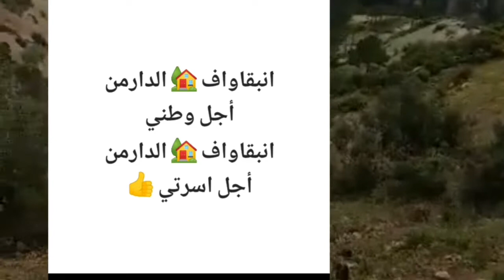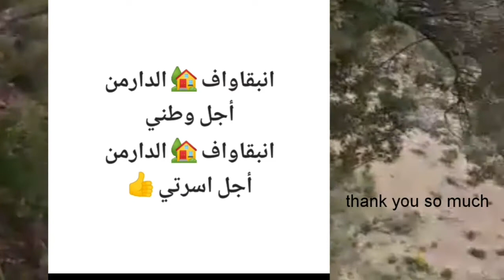Westay at home for my homeland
انبقاوافالدارمن أجل وطني.   انبقاوافالدارمن أجل اسرتي.
withFatema# westayathomeformyhomeland#myfamily#